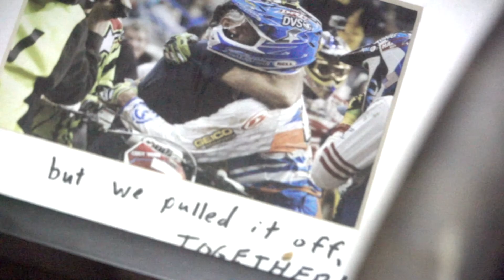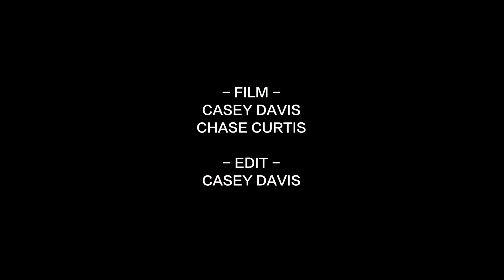SCOTT VISION SERIES | CODY WEBB – EPISODE ONE